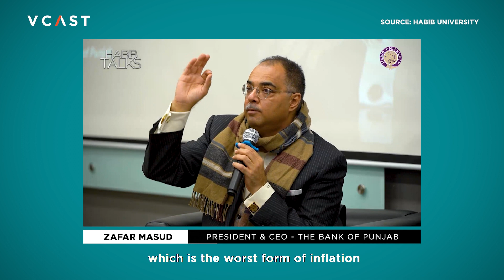HU Talks - Zafar Masud | Implications of Rising Interest Rates for Pakistan's Economy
"The government's borrowing at high interest rates tantamounts to effectively printing currency - which is the worst form of inflation."

Zafar Masud, President & CEO The Bank of Punjab while giving a talk at Habib University